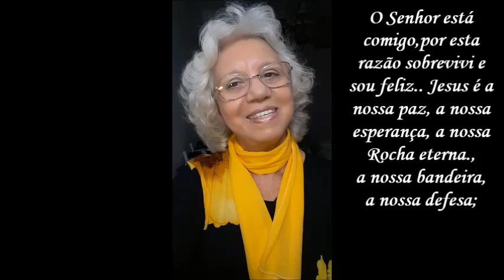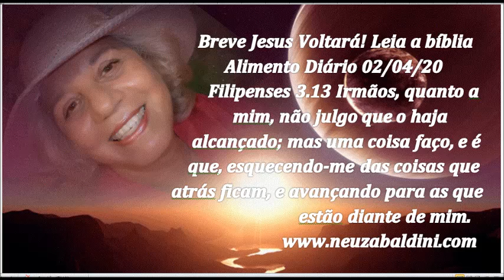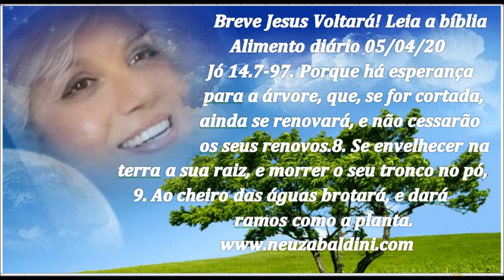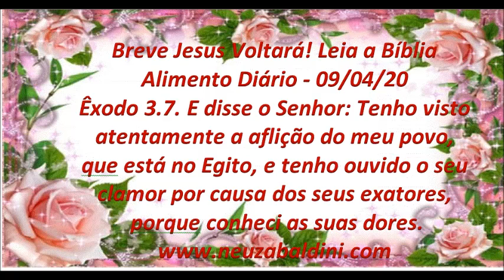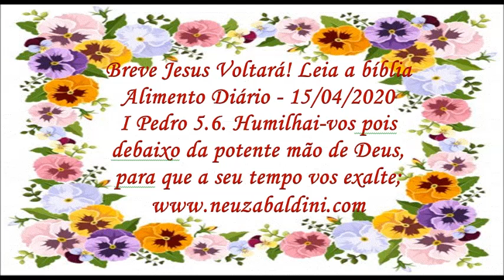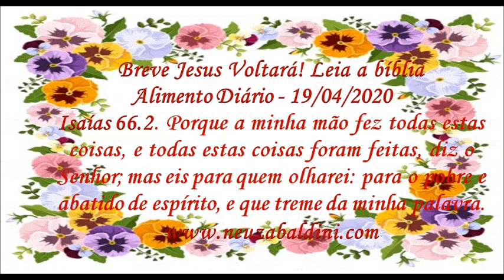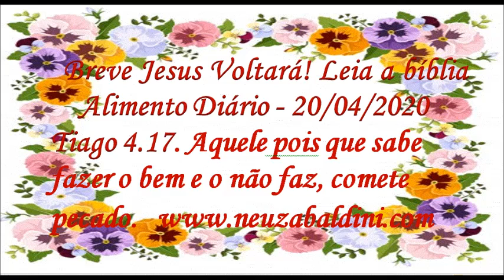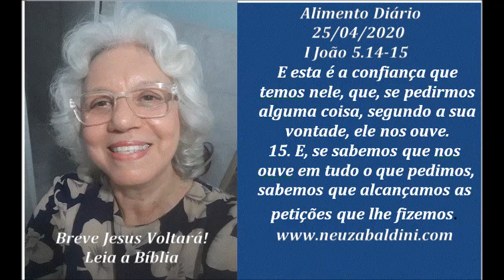ALIMENTO DIÁRIO DO MÊS DE ABRIL DE 2020 POR NEUZA BALDINI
Bíblia gravada da ordem cronológica, na ordem sequencial e Estudos Bíblicos por Neuza Baldini